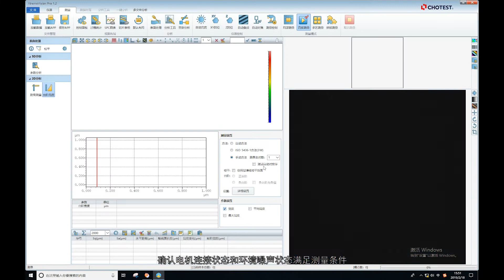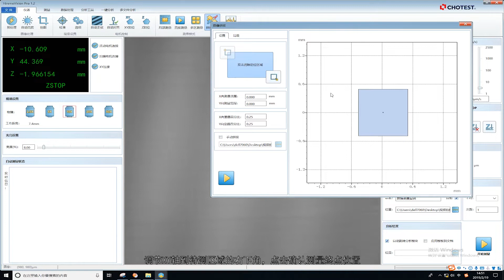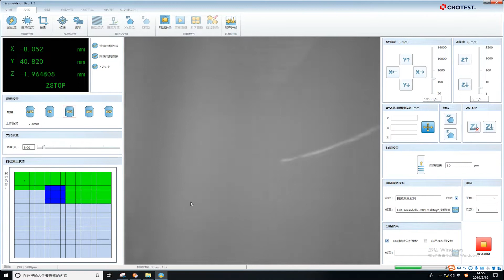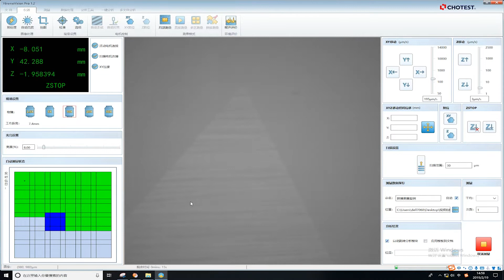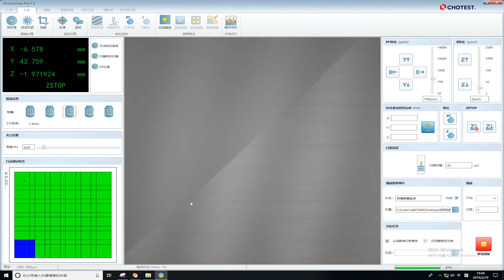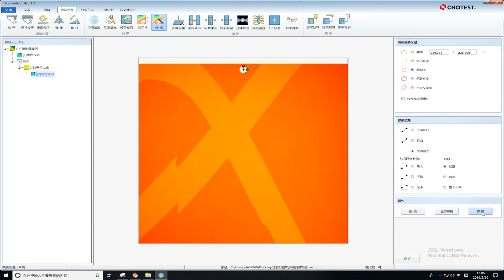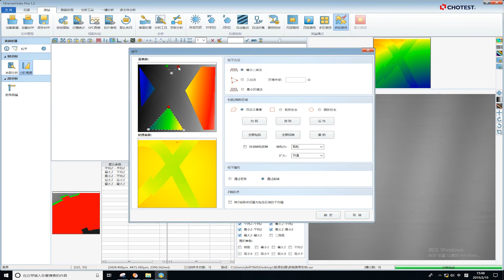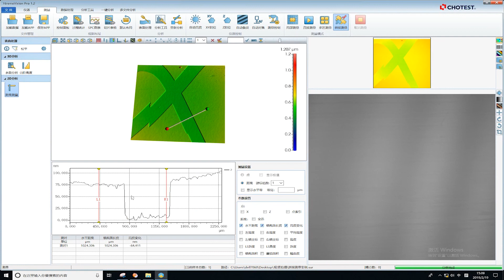Auto stitching measurement of glass stage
Auto stitching measurement of glass stage by Nano 3D Optical Surface Profilometer SuperView W1